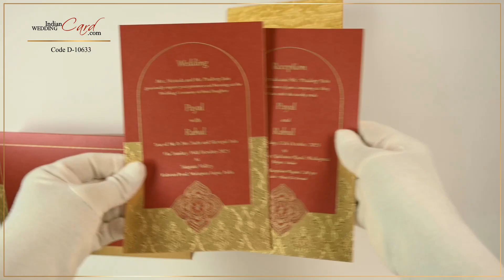D-10633, Gold Color, Shimmery Finish Paper, Muslim Cards, Muslim Wedding Cards.